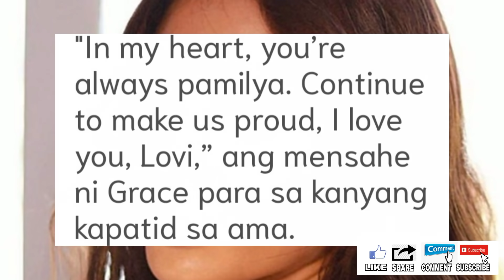BAKIT PROUD? KAPUSO TO KAPAMILYA 2021| GMA NETWORK TO ABSCBN| TRENDING 2021 SHOWBIZ UPDATES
TRENDING ANG AKTRES FROM GMA NETWORK TO ABSCBN AT KAPUSO TO KAPAMILYA SHOWBIZ UPDATES TRENDING DIN NGAYONG 2021.

abs cbn entertainment almost paradise,
abs cbn entertainment aja aja tayo sa jeju,
abs cbn entertainment ang sa iyo ay akin,
abs cbn entertainment bagong umaga,
abs cbn entertainment be careful with my heart,
abs cbn entertainment be careful with my heart full episode,
abs cbn entertainment boy abunda,
abs cbn entertainment gerald anderson,
abs cbn entertainment ggv,
abs cbn entertainment ggv momoland full episode,
abs cbn entertainment jamill,
abs cbn entertainment live huwag kang mangamba,
abs cbn entertainment mmk full episode,
abs cbn entertainment probinsyano,
abs cbn entertainment live rabiya,
abs cbn entertainment live rabiya mateo,
abs cbn entertainment vice ganda and catriona gray,
abs cbn entertainment most viewed video,
its showtime,
sunshine dizon abscbn,
ryza cenon abscbn,
star magic abscbn,
asap natin to august 15 2021,
all out sunday august 15 2021,
abscbn,,
julie ann san jose,
regine velasquez,
gma network,
trending on youtube today,
september 15  2021,
rayver cruz,
showbiz updates,
marry me marry you,
september 19 2021,
lovi poe,